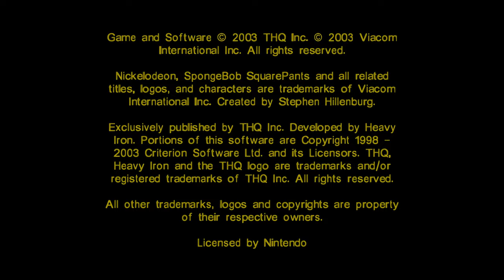SpongeBob SquarePants Battle for Bikini Bottom - 10x Speed | Full Game in less than 1 hour [4K]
SpongeBob SquarePants Battle for Bikini Bottom [2003]
Playstation 2 / [Nintendo GameCube] / Xbox / PC / Game Boy Advance
Recent Longplay of the game sped up by 1000%/10x.
16:9 Aspect Ratio - Real Widescreen
4K (UHD) [3840p x 2160p] 60fps

Timestamps:
00:05 - Prologue

00:27 - Bikini Bottom Area 1
01:58 - Jellyfish Fields
06:24 - Downtown Bikini Bottom
09:26 - Goo Lagoon
12:51 - Poseidome | Boss Robot Sandy

13:26 - Bikini Bottom Area 2
14:21 - Rock Bottom
18:09 - Mermalair
21:01 - Sand Mountain
24:46 - Industrial Park | Boss Robot Patrick

25:24 - Bikini Bottom Area 3
26:33 - Backtracking
27:15 - Kelp Forest
30:36 - Flying Dutchman's Graveyard
33:07 - SpongeBob's Dream

35:29 - Grinding Shiny Objects
38:27 - Patrick
38:43 - Mr. Krabs
39:01 - Chum Bucket Lab | Boss Robot SpongeBob

39:41 - Epilogue

39:55 - Secret Cutscene
40:00 - Credits | SpongeBall Arena
40:25 - 100%
40:33 - Police Station | Robot Viewer
40:54 - Theater | Concept Art
41:07 - Eastereggs
41:15 - Skee-Ball
41:22 - Grinding Shiny Objects 2 | SBA
42:00 - Attract Demo
42:15 - Cheats